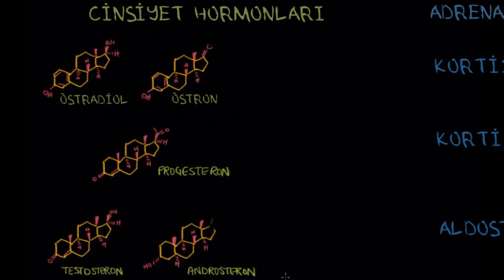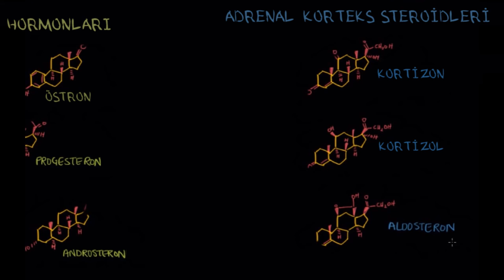Terpenlerden Steroidlere: Skualen, Kolestrol ve Steroidler (2. Bölüm) (Sağlık ve Tıp)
From terpenes to steroids part 2: Squalene, cholesterol, and steroids